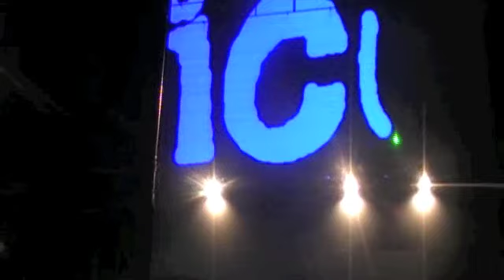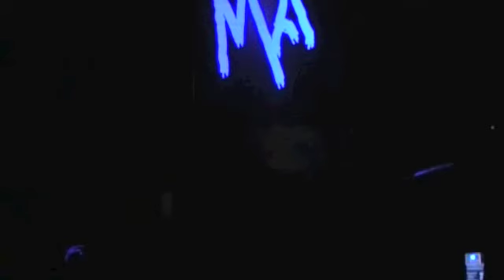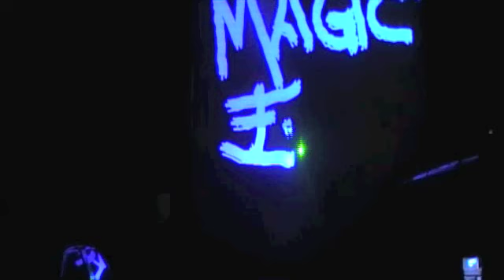lazer graffity.m4v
Впервые в Украине Lazer Grafitti!
Агентство Magic-Events на 5 летии ICU разработал и внедрил технологию Lazer Graffity для агентства Голуб и Шинкаренко